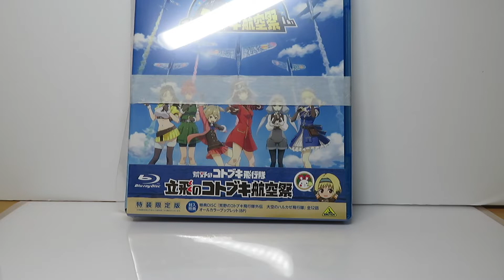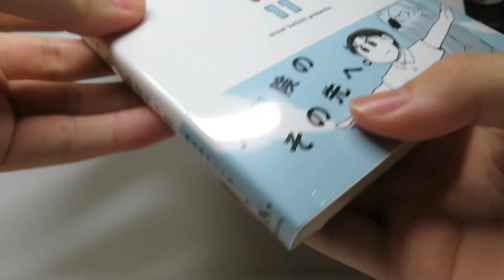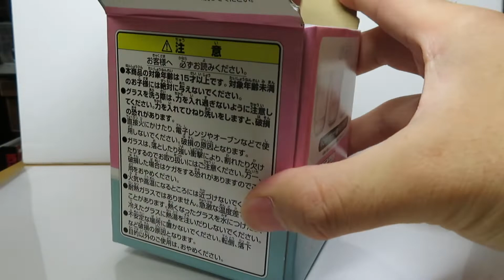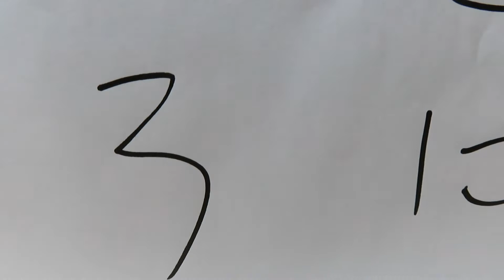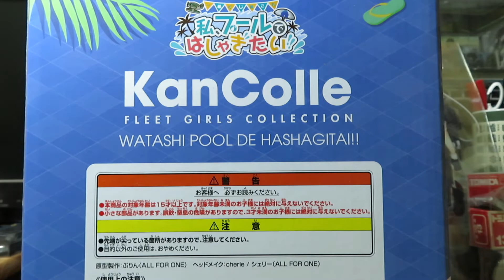誕生日プレゼントもらいました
今回は瀬戸陸さんと大介さんから遅めの誕生日プレゼントをいただいたので紹介します（僕の誕生日は七月です）。大変貴重なものを頂き、とても嬉しいです。

サムネが汚いのは諦めてください。

Amazonの欲しいものリストはこちらから